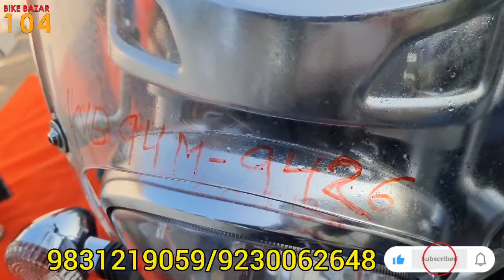KTM, SPORTS BIKE কম দামে । 68000 টাকা থেকে শুরু ।